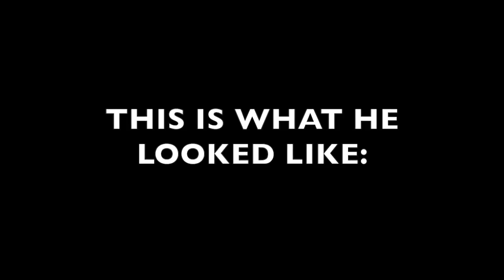Broncomobile, Geodeesplosion, and MORE! | Vlog #4 Highlights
Here I go again. 3rd video today, and there are still more to Go!